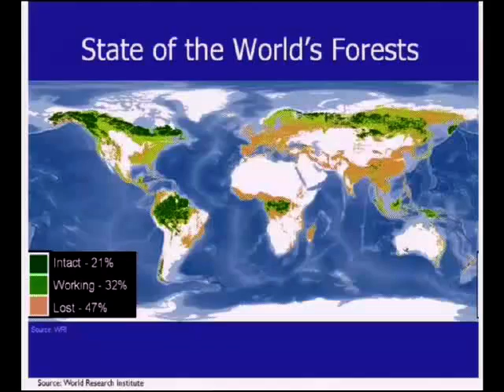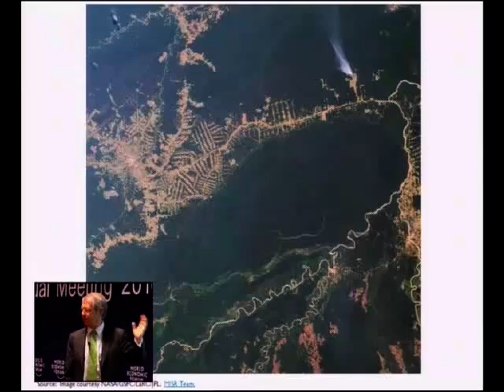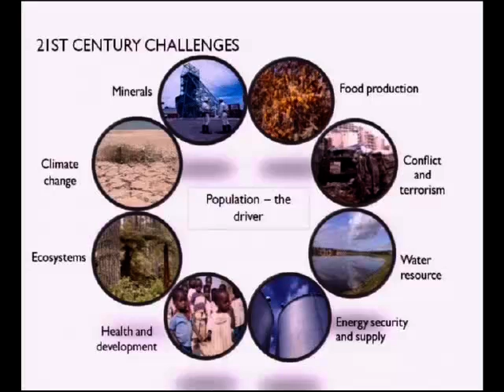Davos 2010 - IdeasLab with Oxford - David King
IdeasLab with Oxford University
Join Oxford University in the IdeasLab for new thinking on managing the global commons